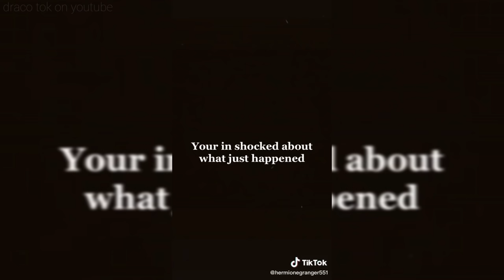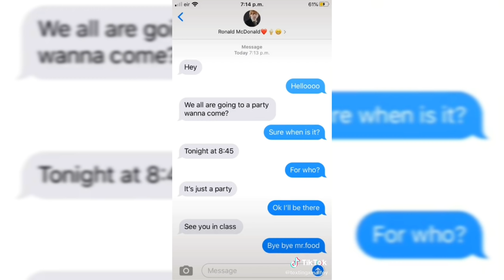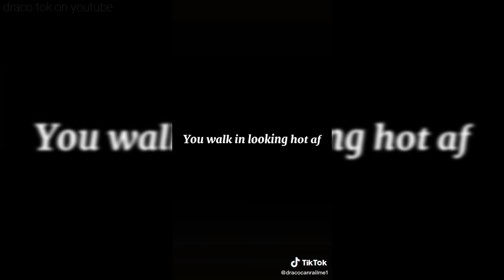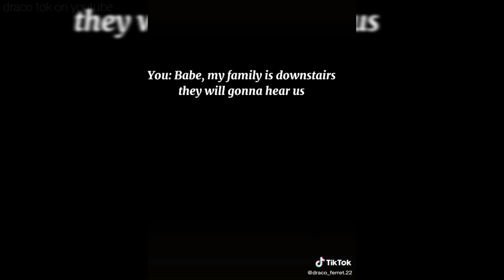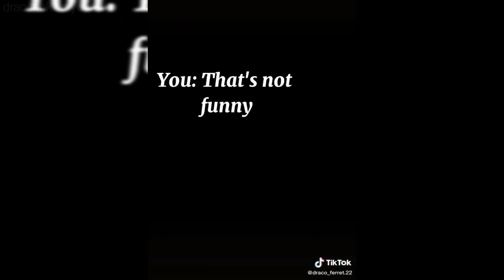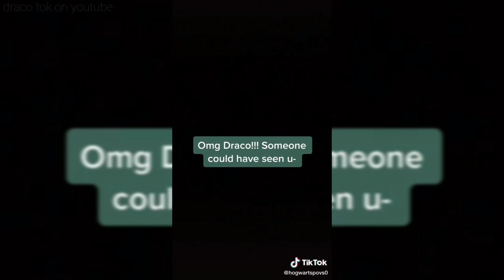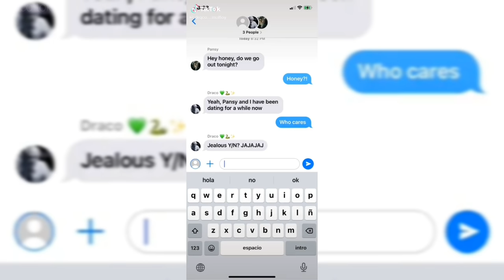very spicy draco and y/n tik toks to satisfy your obsession 😌🐍✨ | draco tok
— love you 💚🐍✨